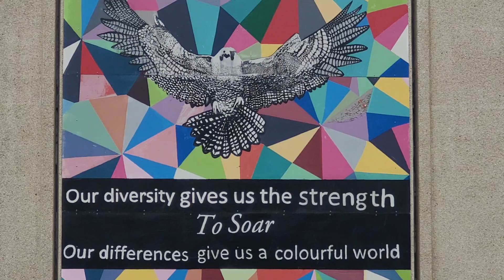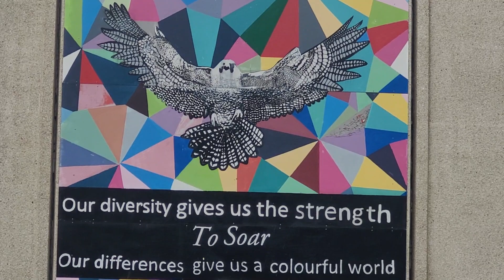October 22, 2022